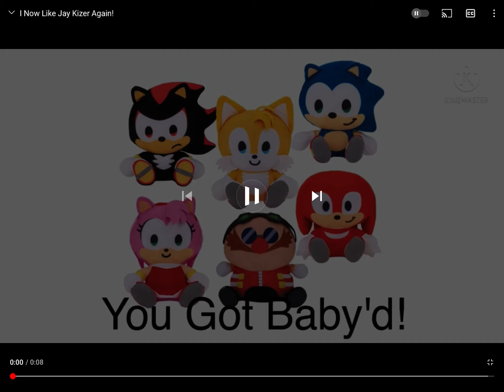You got baby’d (not really, They’re plushies)